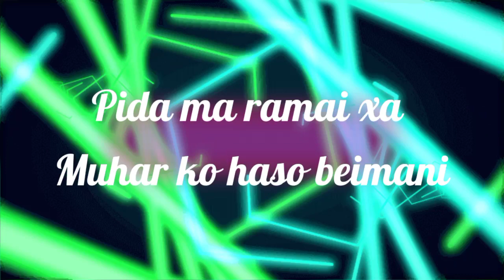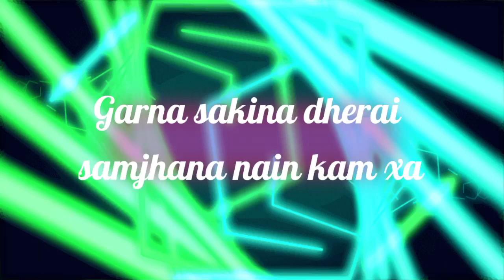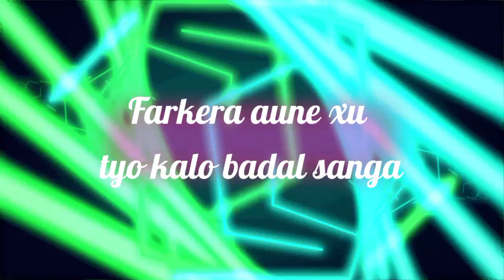Mari gaye ma ke gari | Lyrics